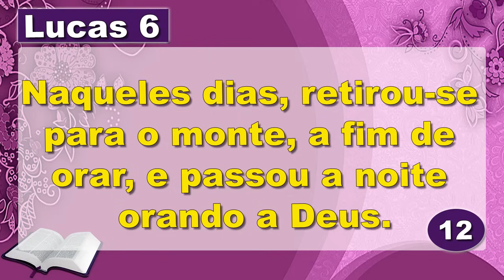A Palavra de Hoje Dia 29 de Agosto de 2024 - Quinta-feira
Palavra do dia 29 de Agosto de 2024 Evangelho de 29/08, mensagem de fé e esperança. Palavra de Deus pra HOJE – Devocional diário. Um recado do PAI. Devotional,

Agência: 0405
Operação: 1288
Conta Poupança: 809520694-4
TITULAR: VALDINEI APARECIDO ALVES

Agência: 3774
Conta Poupança: 24495-2/500

Agência: 1588
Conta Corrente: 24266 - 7